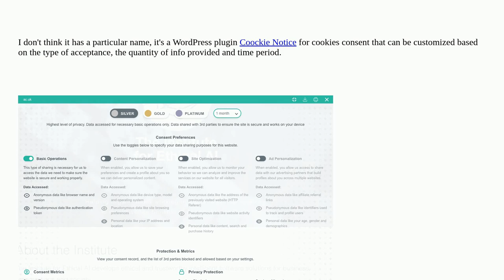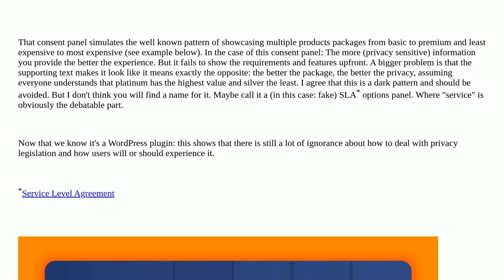Ux: Does this consent screen have a name?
Does this consent screen have a name?

A special thanks goes out to the awesome community

  dark-patterns consent